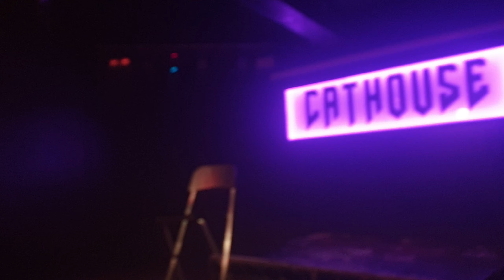Hellbent January 2020 Marla Sinner